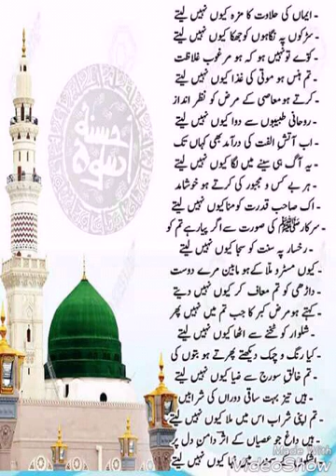اسوة حسنة☆☆new urdu nazam 2017 qari hafiz noor qasim